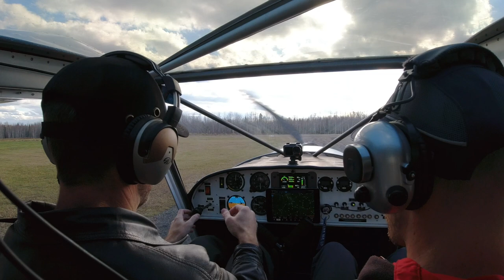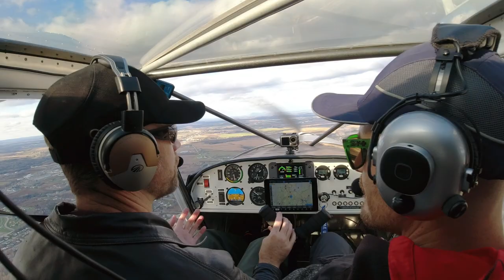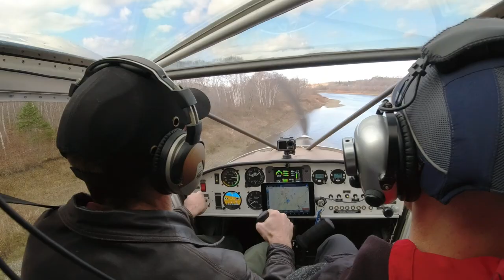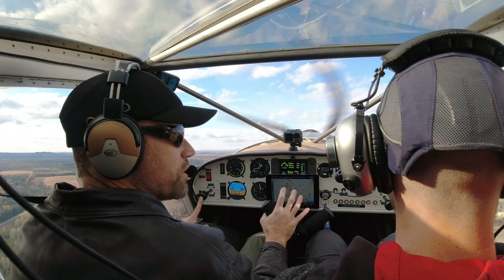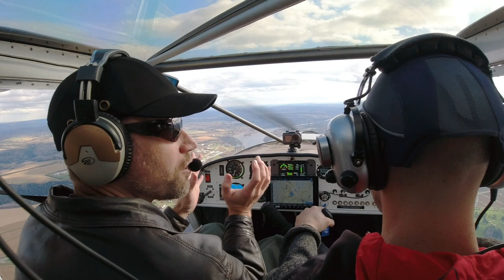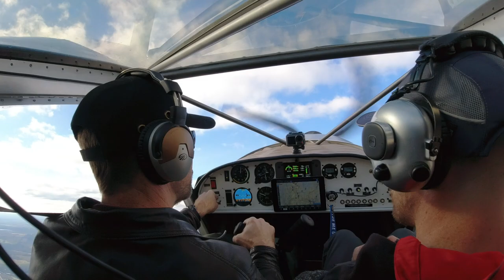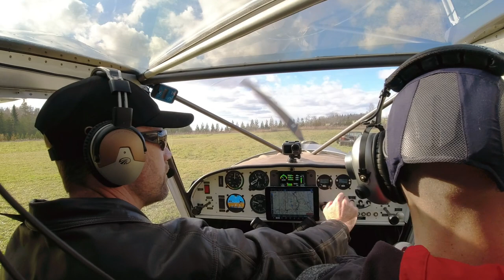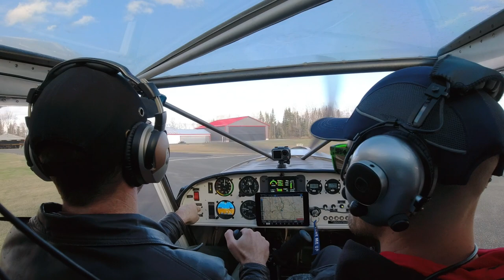Cessna Pilot takes a ride in a Zenith 701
Marc-Andre is a buddy of mine who earned his pilots licence about a year ago. He has only flown Cessna 150 and 172s so far so we figured it was time for him to try out something a little bit different.
He is also an avid Flight Sim pilot and scenery developer for MSFS.
Aircraft: Zenith CH 701 STOL
Engine: ZD C100 - Rotax 912ULS clone (100hp)
Cruise speed: 80 mph
Fuel Capacity: 20 gallons
Range: 300 miles
Payload: 500 lbs
Thanks to all! :-)
UPAC.ca is a great resource for ultralight pilots in Canada.
Cameras:
DJI Osmo Action (with JJC Mic Adapter for intercom audio)
All drone flights are conducted in accordance with CARS 901.47 and 901.73
Navigation and Weather apps that we use:
Polaris Ride Command
FltPlan Go
GPS Essentials
Windy
WindFinder